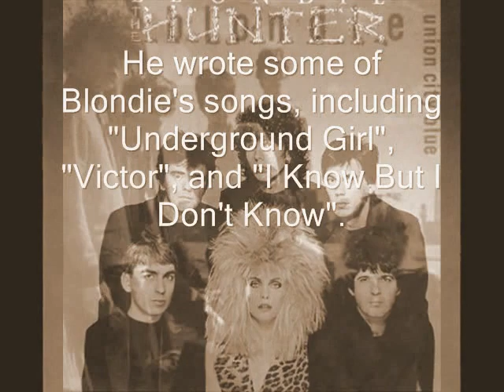The Legendary Guitarist - Frank Infante